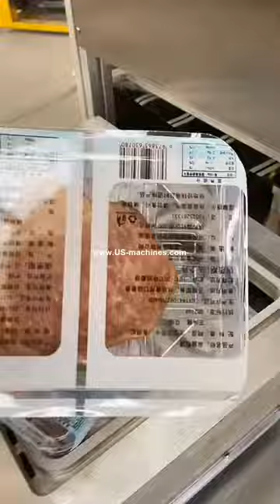Four cavity food plastic tray case MAP vacuum sealing machine film vacuum sealer